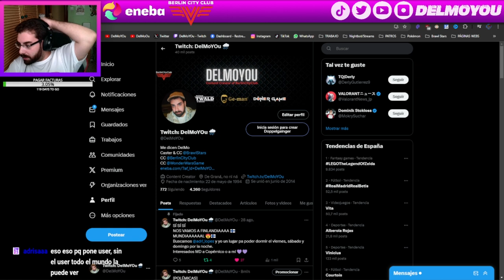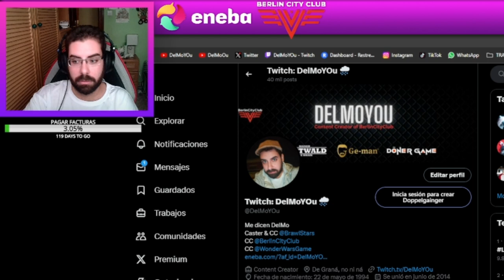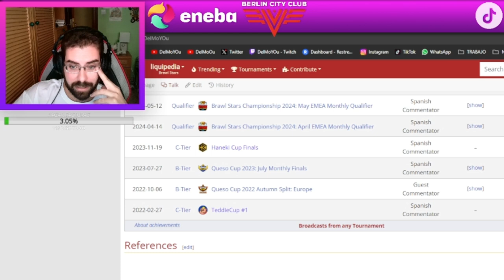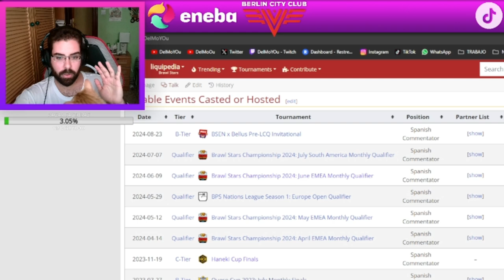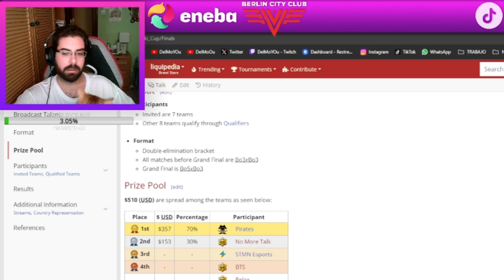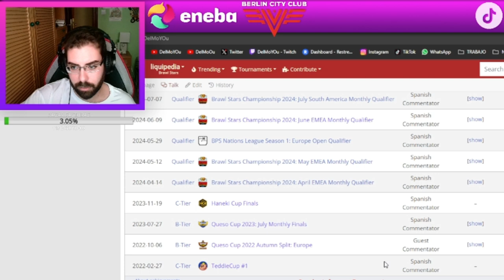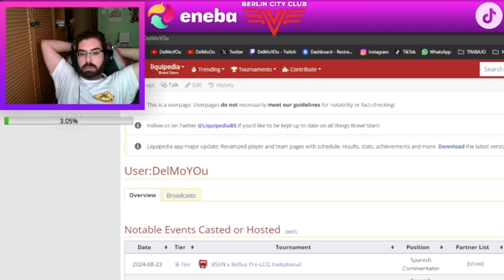SALGO EN LIQUIPEDIA... PERO A MEDIAS (LOS INGLESES MENOSPRECIAN A TODOS)